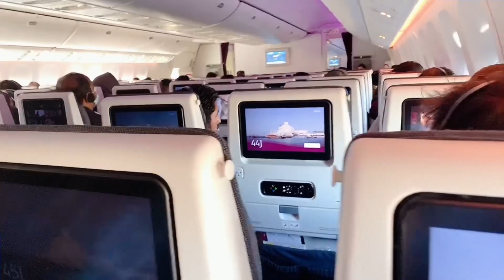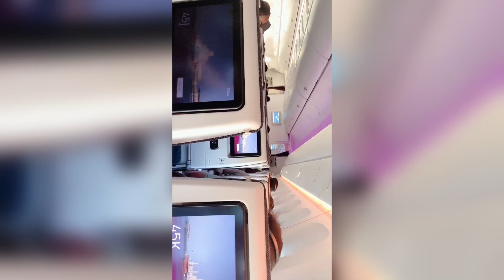I met FM 📻 after long rum